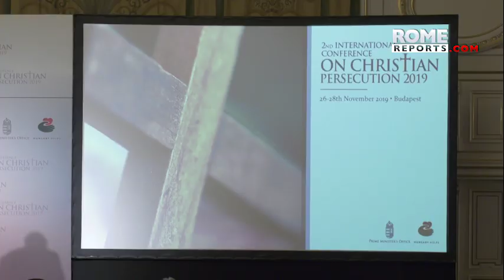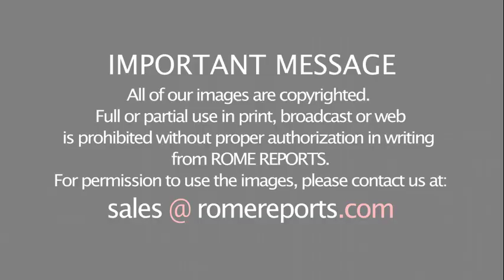Hungary seeks allies against Christian persecution with political and religious leaders